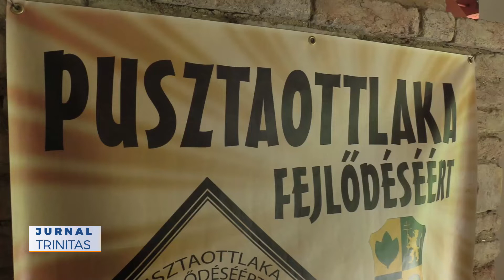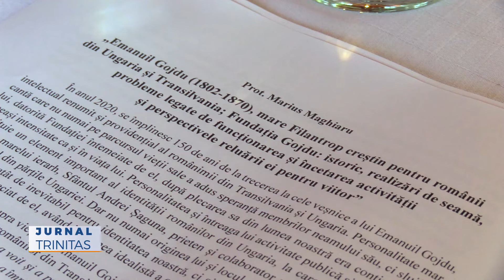Conferință Preoțească Misionar-Pastorală la Otlaca Pustă